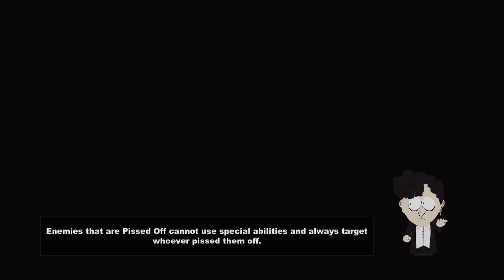South Park: The Stick of Truth - HQ Walkthrough Part 1 - No Commentary